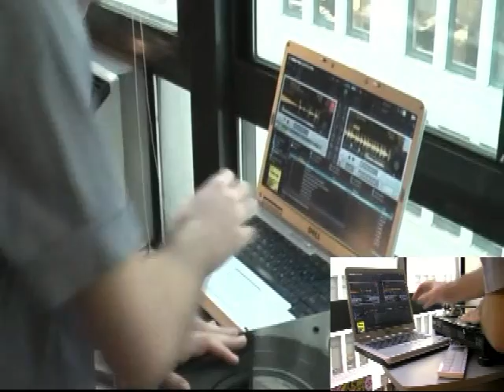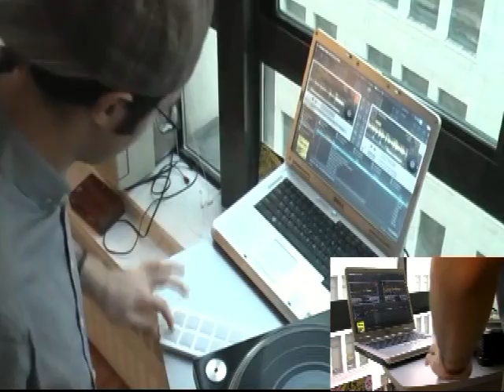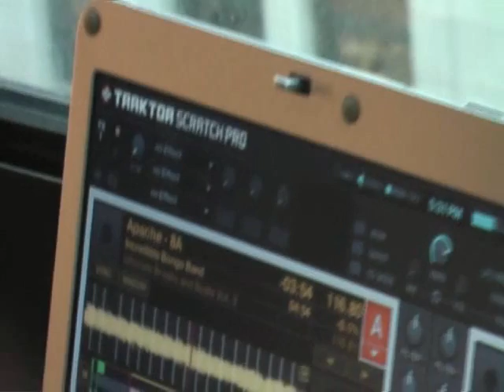DJ Shiftee - Traktor Scratch Pro Demo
Full Shiftee version.  Filmed and edited by DJ Solo